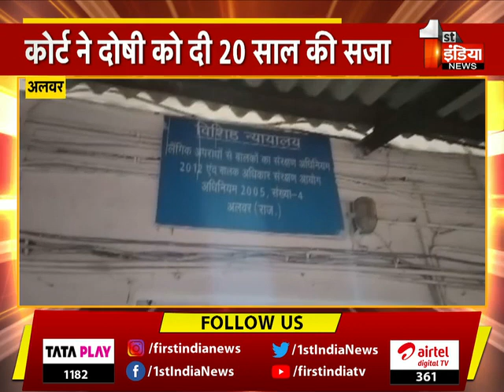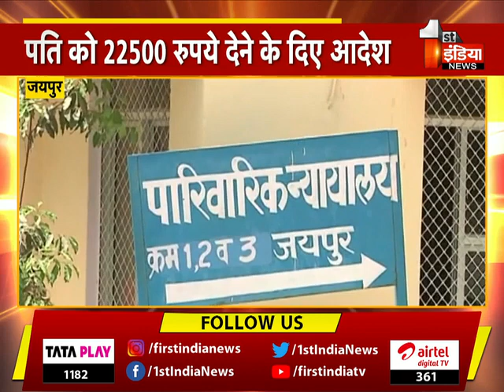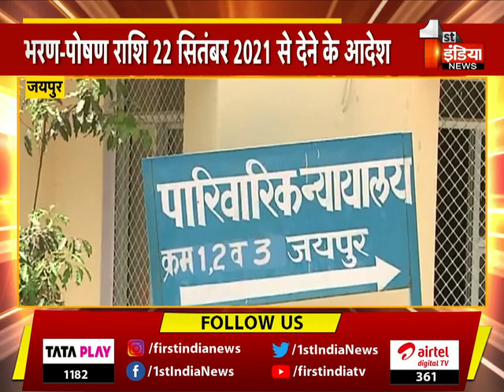Final Report: देखिए रात 11 बजे का बुलेटिन | 23 August 2023 | First India News